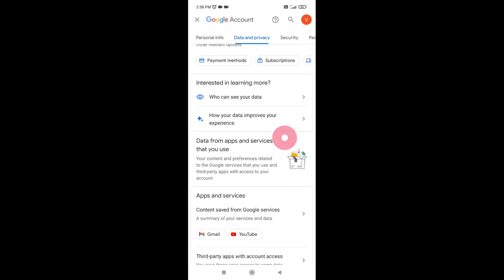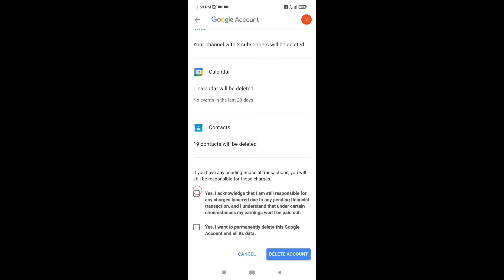Gmail అకౌంట్ ని పర్మినెంట్ గా డిలీట్ చేయడం ఎలా?/How to delete gmail permanently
how to delete gmail account by using mobile remove email account from mobile
remove email account, gmail,l